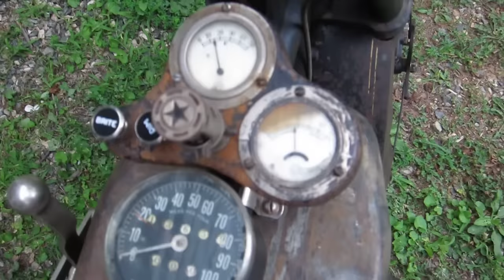1928 Henderson Deluxe Antique Motorcycle Running